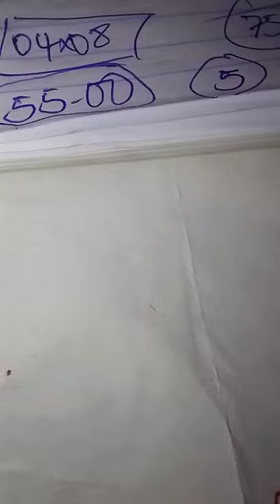boulcho jodía 24 Août aswe 2024